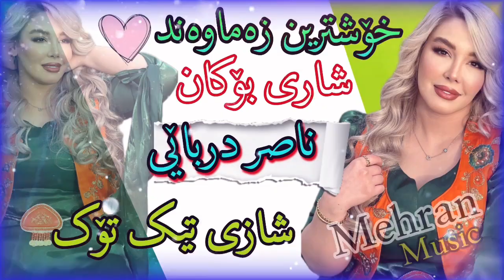خوشترین زماوند ناصر دربایی زور شاد له بوکان xoshtrin zamawand shari bokani naser darbai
گورانی زور خوش و تایبه ت ماموستا ناصر دربایی